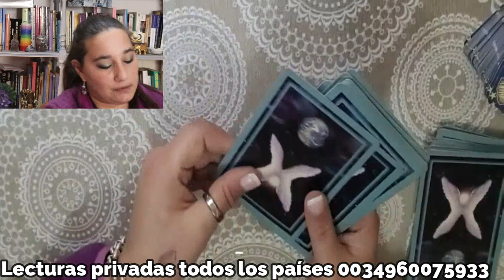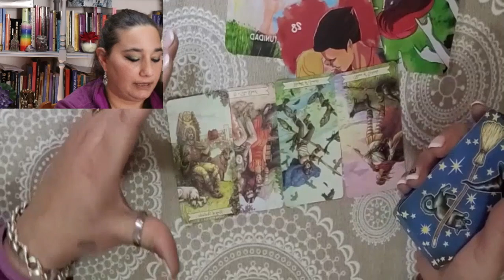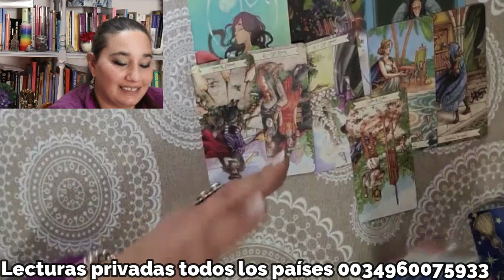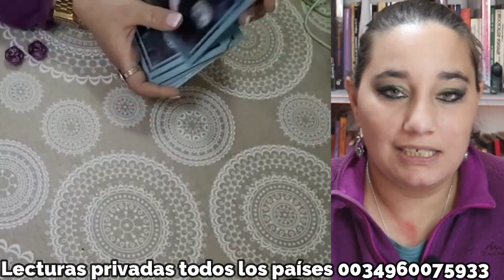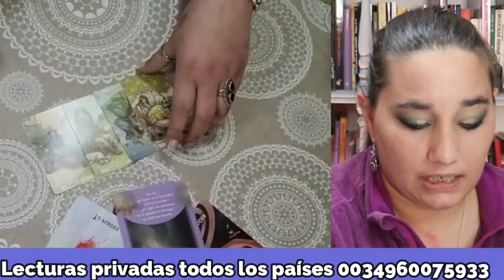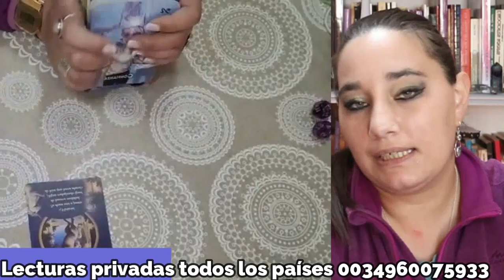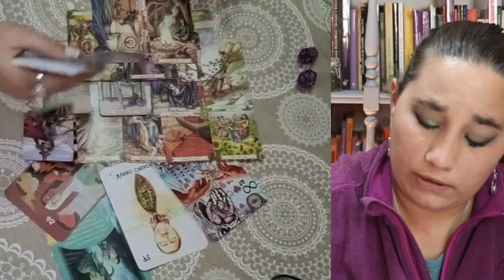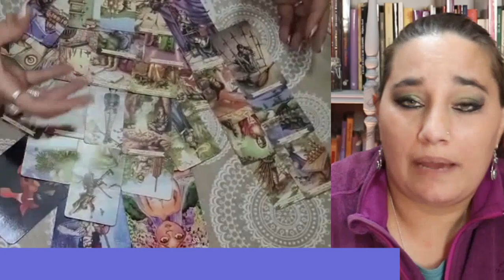🔴🔴🔴PREDICCIONES PARA TODOS LOS HORÓSCOPOS descubre QUÉ VIENE PARA TÍ (horóscopo SEMANAL)🔮 TAROT✨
Te presento el horóscopo completo, los doce signos del zodiaco con sus predicciones.
Estas predicciones son atemporales, y generales, están pensadas para todos los hombres y mujeres de todos los horóscopos, dónde dejaré que las cartas de tarot me guíen hacia la lectura de tarot que debes recibir en el momento que te encuentras, descubrirás los mensajes de los guías y maestros.
Es una tirada de tarot en las que saldrán temas de amor, proyectos, empresas trabajo, salud, y todo lo que tus guías quieran transmitirte en este momento.

TAROT HORÓSCOPO DE ARIES: 00:00:01​
TAROT HORÓSCOPO DE TAURO: 00:24:20​
TAROT HORÓSCOPO DE VIRGO 00:33:17​
TAROT HORÓSCOPO DE GÉMINIS 00:54:40​
TAROT HORÓSCOPO DE CÁNCER 01:04:26​
TAROT HORÓSCOPO DE CAPRICORNIO 01:31:21​
TAROT HORÓSCOPO DE ACUARIO 01:10:26​
TAROT HORÓSCOPO DE ESCORPIO 00:10:00​
TAROT HORÓSCOPO DE LEO 00:43:13​
TAROT HORÓSCOPO DE LIBRA 00:18:50​
TAROT HORÓSCOPO DE SAGITARIO 01:27:27​
TAROT HORÓSCOPO DE PISCIS: 01:34:37​

 mis 12 canales dónde encontrarás predicciones en EXCLUSIVA de tu horóscopo!

Te dejo el acceso a mi consutlta de tarot confiable, dónde podrás realizar tus rpreguntas al TAROT,  de forma privada y discreta

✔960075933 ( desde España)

Namasté !!